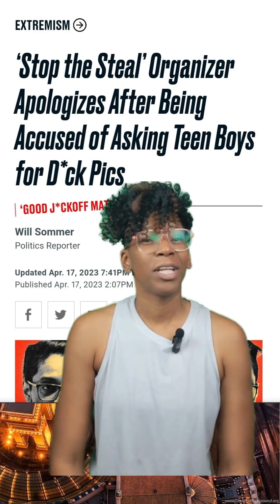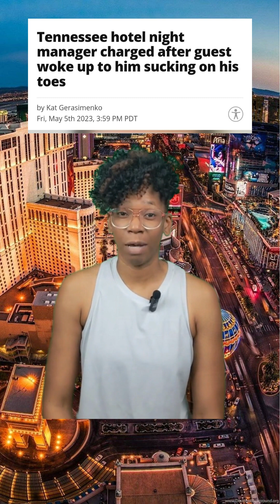These stories will nibble on your little toes.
Shanna Christmas is a stand-up comedian, writer, actor and producer born and raised in Las Vegas, NV. Her comedy style has been described as “Edgy/Classy” as she finds ways to speak about complicated issues that can offend, but she’s so charming that you can’t be mad at her.

Shanna’s festival appearances include the 208 Festival, Altercation Festival, Black Girl Giggles, Black Women In Comedy Festival (NY) and the Devil Cup Festival, where she took home the trophy in 2018. She was also a finalist in the inaugural ABFF Comedy fest in 2021.

She self published a comic book about her life as an Occupational Therapy Assistant in nursing homes, and she can also be seen in a short film called, “Dark Wolf Gang,” produced by AFI.

She stands at 6’3’’ and played volleyball in college, despite much protest.